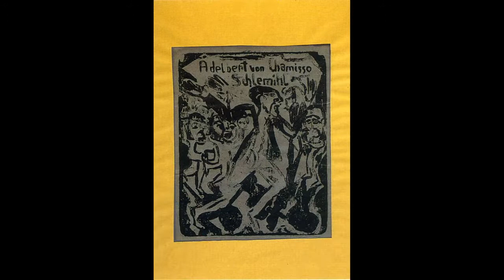Эрнст Людвиг Кирхнер (1880-1938) (Kirchner Ernst Ludwig) картины великих художников